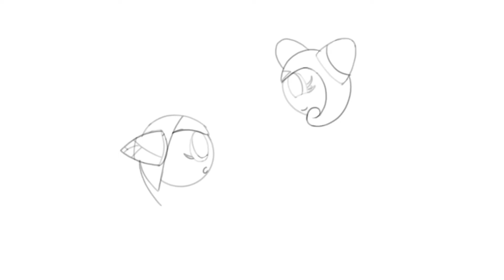It’s A Pleasure To Meet You~ ✨ (Cosmo Seedrian and Lumina Flowlight) (Read Description Plz)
Hey everybody!

This was something I was working on a few days ago…

A few years ago I heard that The “Sonic X” Character: Cosmo Seedrian, looked like the “Sonic Shuffle” Character: Lumina Flowlight

So I got the idea: What if they Met?

And here is the Idea in Art Form! ☺️

Song: Shooting Star by Owl City

I do not claim ownership to any of the music used here.
Any Music I use in my Intro, and any of my Singing or Drawing videos belongs to their respective companies and Artists